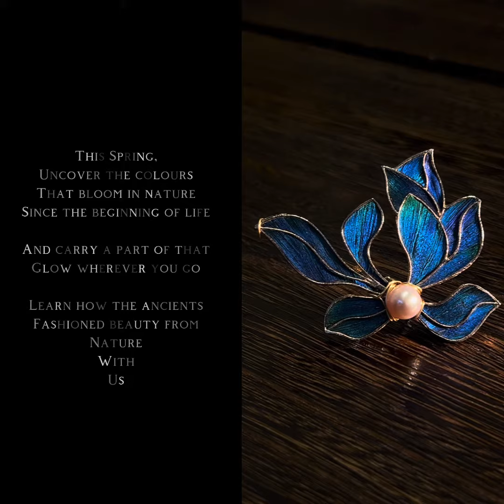Iridescent Feather Inlay of ancient China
Recently I have collaborated with local newspaper Zaobao for a kingfisher feather inlay workshop using dyed goose feathers.

I thought since I’m preparing for that might as well do another one in English with peacock feather which has an iridescence effect similar to the kingfisher’s. So voila!

The history of feather decoration goes very far back in human civilisation across continents, but the feather inlay craft as we know it today is unique to the Chinese.

It is also interesting to note that the word for jadeite (feicui) both came from the reference to bird feathers of red and green/blue! Thus the Chinese word 翡翠 both contained the base word for feathers in Chinese.

I had the chance to record the iridescence of the two types of feathers in my stash for comparison. The kingfisher feather is more suited for much more smaller and delicate design and the peacock one fits a larger, bolder type.

Will be focusing more on crafts and education in the coming years so hope to see you at my workshops and events soon!

What workshops are you interested in?